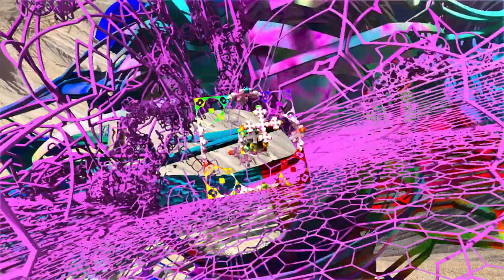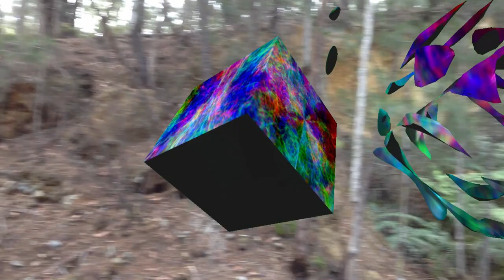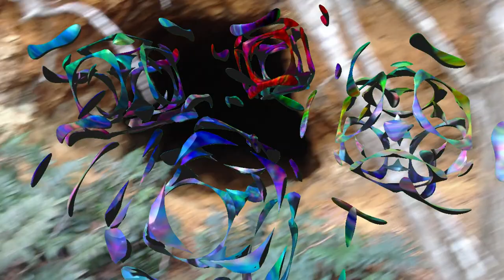Season Of The Witch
Using Mandelbulber, Gimp, Audacity and Davinci, I attempt to unify some of my diverging interests.
I like exploring abandoned places and I also like where Mandelbulber and it's developers is taking 3D fractals. Some old music is thrown-in with a live version of this song originally written by Donovan in 1966.

Some of the fractals are barely tame enough to render but that's my problem.
3D fractals and Davinci Resolve is a marriage made in. a computer?

Audio Attribution:
Scott Miller and the Loud Family?
Starry Plough, Berkeley, CA Dec 4.2011
Scott Miller, Gil Ray, Bradley Skaught, Aaron Rubin
 davis80smusic